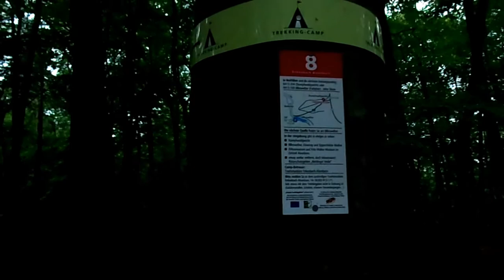TOUR | Trekkingplätze Ramsen und Enkenbach • Hammock Tour • Tag 2 • (3/4)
► In diesem Teil seht ihr die Abreise vom Camp in Ramsen, den Weg nach Enkenbach-Alsenborn, über den Eiswoog, die verlassene Bahntrasse und den Tunnel, sowie die Ankunft am Trekkingcamp in Enkenbach-Alsenborn.

Dokumentation der Tour vom 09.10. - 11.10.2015:

►Ramsen ► Trekkingplatz 08 ► Eiswoog ► Stillgelegter Tunnel ► Billesweiher ► Trekkingplatz 09

► Dauer: 3d
► Entfernung: ca. 10 km
► Höhenprofil: ca. Höhenmeter ?

Für weitere Videos zur Tour schaut auf Kevin´s Channel "Saarlänner uuf Hikingtour" vorbei, mit seinem Video

• BUSHCRAFT SW GERMANY •